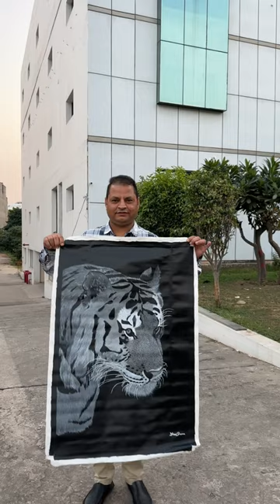😱My First Black & White Tiger Painting 😳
😱My First Black & White Tiger Painting 😳|| Tiger Painting

In forests deep where shadows play,
The tiger prowls, a creature bold and fey.
Stripes of fire, eyes gleaming bright,
Majestic presence in the fading light.
Silent steps upon the forest floor,
Graceful movements, an untamed lore.
Mighty and regal, nature's crown,
In golden hues, your beauty's renown.
Through jungles vast, your kingdom roams,
A symphony of wilderness, your home.
Fearless spirit, fierce and free,
Symbol of strength, in lands you flee.
Oh, noble beast with strength untamed,
Your legend carved, by nature framed.
Guardian of the wild, forever endure,
In whispered tales and nature's allure.
Tiger, in your wild domain,
Your beauty roars, an endless reign.
A living art in nature's scheme,
Forever etched, in every dream.

Did this piece of work in year 2021 i think. I always love to draw wildlife on my canvas. 💥💥💥Title :- The Alluring BeastSize :- 60 CM X 90 CMMode:- Acrylic💥💥💥🐅🐅😉I hope you all must like this creativity of mine.